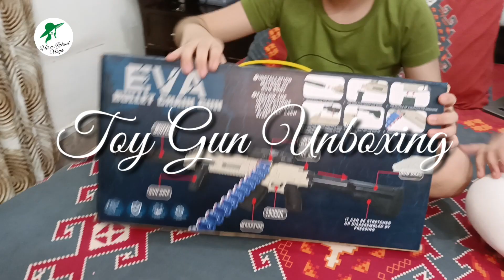My First Vlog / Part 2/ Ahmad's Toy unboxing / Hira Rohail Vlogs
Promise fulfilled